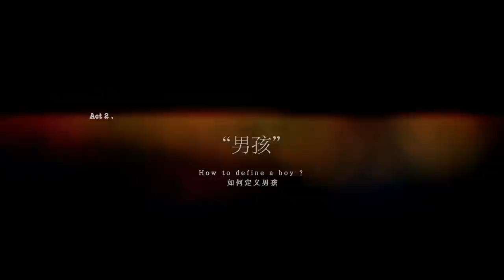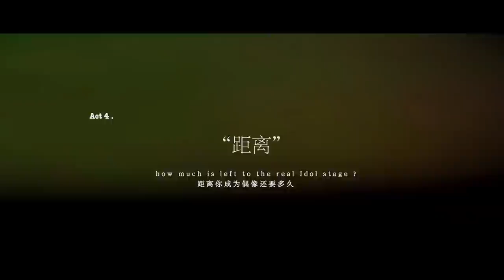智族GQ男孩与偶像纪录片，感谢相遇 |《创造营 CHUANG2021》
《创造营2021》是由腾讯视频出品的国际青年文化交流男团成长综艺，致力于充分展现新时代国际青年人的音乐舞台表现力、青春活力和拼搏向上力。节目召集来自不同国家、不同经纪公司和院校的近百名学员，在多位榜样前辈的引领、助力、陪伴下一同进行文化与专业交流、打破重组迎接挑战，一同探索真我热血追梦。
◆ 播出时间: 02月17日首播
◆ 导师阵容: 邓超、宁静、周深、Amber、周震南、Nene郑乃馨